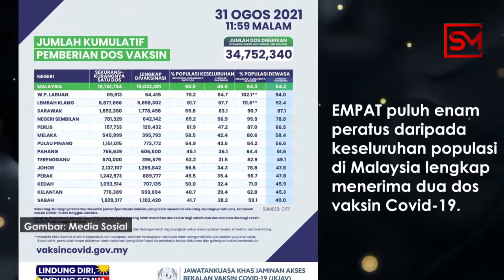46% rakyat Malaysia lengkap menerima dua dos vaksin Covid-19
46% rakyat Malaysia lengkap menerima dua dos vaksin Covid-19